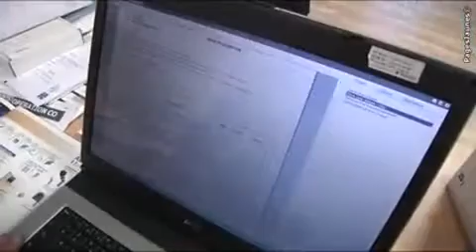Menuiserie Jaffry à Douarnenez dans le Finistère, 29.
La Menuiserie Jaffry est une entreprise créée en 1982 à Douarnenez dans le département du Finistère.

Fort de ses 30 années d'expérience, Bernard Jaffry est votre partenaire pour l'amélioration et le confort de votre habitat en neuf ou en rénovation.

Nous vous proposons des fenêtres (bois, alu, PVC et mixtes), des portes d'entrée, des portes de garage, des portails, des clôtures, de la motorisation, de l' automatisme, des stores, des fenêtres de toit ,  des volets roulants et des vérandas.

Notre équipe, composée de 13 salariés qualifiés, est à votre disposition pour réaliser tous vos projets. Nous vous apportons l'assurance d'un service après-vente.

Trois magasins sont là; pour mieux vous servir, un situé à Douarnenez, un autre à Pont-l'Abbé et depuis dernièrement à Quimper.

Pour tous renseignements complémentaires, contactez la Menuiserie Jaffry.